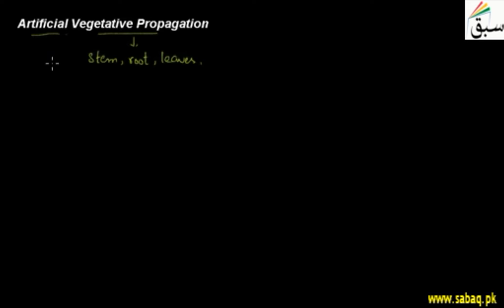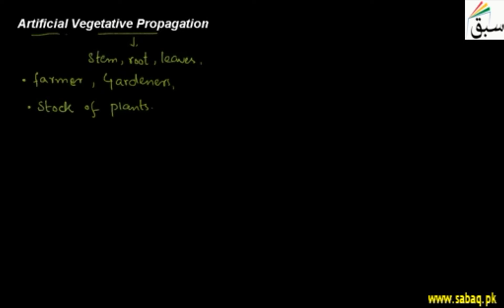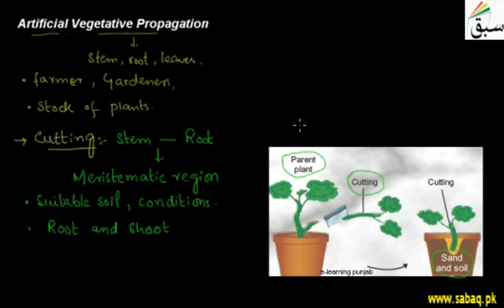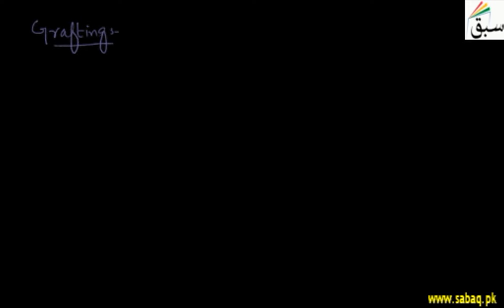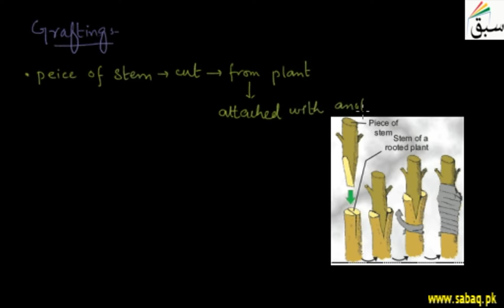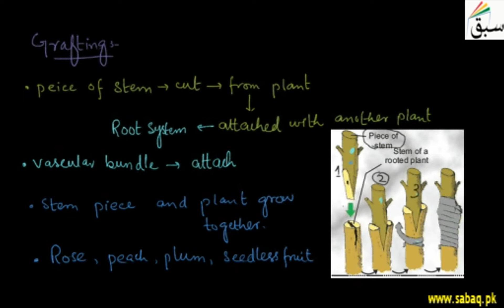Artificial Vegetative Propagation, Cutting, Grafting and Cloning, Biology Lecture | Sabaq.pk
Artificial Vegetative  Propagation includes; Cutting, Grafting and Cloning
This video is about: Artificial Vegetative Propagation. Practice tests and free video lectures for Physics, Chemistry, Biology, Math’s, Computer Science, English & more subjects are also available at Sabaq.pk. So, subscribe to Sabaq.pk/Sabaq Foundation now and get high marks in your exams.

CLASSES WE COVER AT SABAQ.PK / SABAQ FOUNDATION:

1. KG
2. Class 1
3. Class 2
4. Class 3
5. Class 4
6. Class 5
7. Class 6
8. Class 7
9. Class 8
10. Class 9
11. Class 10
12. Class 11
13. Class 12
14. Class 13
15. Class 14
16. MCAT
17. ECAT
18. CSS

BOARDS WE COVER AT SABAQ.PK / SABAQ FOUNDATION:

1. FBISE
2. Sindh Board
3. KP Board
4. Balochistan Board
5. Cambridge

STUDY MATERIAL WE OFFER AT SABAQ.PK / SABAQ FOUNDATION:

1. Physics Lectures
2. Chemistry Lectures
3. Mathematics Lectures
4. Biology Lectures
5. English Lectures
6. General Science Lectures
7. Computer Science Lectures
8. General Math Lectures
9. Accounting Lectures
10. Statistics Lectures
11. Advance Accounting Lectures
12. Cost Accounting Lectures
13. Practice Tests
14. Physics Practical
15. Chemistry Practical